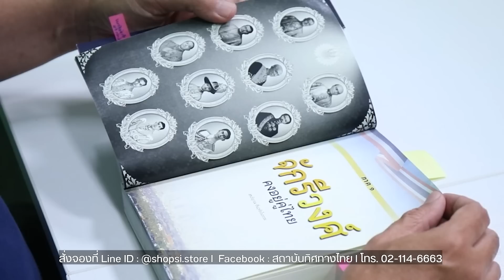ดักทางแลนด์สไลด์? เมกากร๊ดด ผบ.ส.ส. ดินเนอร์ มิน อ่อง หล่าย